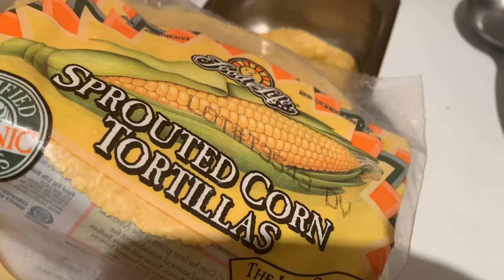Tasty Sprouted Corn Tortilla Treat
Try this quick, tasty sprouted corn tortilla treat for a healthy snack. This tortilla is the best because it's non-GMO and it tastes great! Remember, if you like this type of food, eat it in moderation.